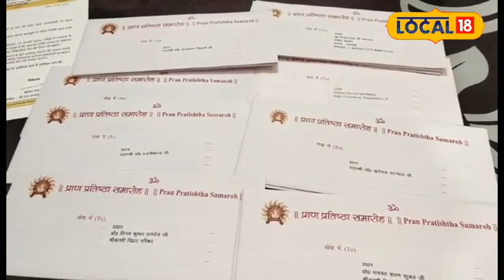Ayodhya Ram Mandir: Baba Vishwanath के पास आया रामलला का न्योता, देखें EXCLUSIVE तस्वीरें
General Secretary of Kashi Vidvat Parishad, Professor Ram Narayan Dwivedi said that apart from Baba Vishwanath, other deities including Ashtabhairav, nine Durga, 56 Vinayakas of Kashi will also be invited in this Pran Pratishtha program. On January 22, the celebration of Pran Pratistha in Ram temple of Ayodhya will be exactly like the celebration of Ram Vivah. In which apart from the special guests, all the Gods and Goddesses will also be present in invisible form.

काशी विद्वत परिषद के महामंत्री प्रोफेसर राम नारायण द्विवेदी ने बताया कि बाबा विश्वनाथ के अलावा काशी के अष्टभैरव,नौ दुर्गा,56 विनायकों सहित अन्य देवी देवताओं को भी इस प्राण प्रतिष्ठा कार्यक्रम में आमंत्रित किया जाएगा. 22 जनवरी को अयोध्या के राममंदिर में प्राण प्रतिष्ठा का उत्सव में बिल्कुल राम विवाह के उत्सव जैसा होगा. जिसमें खास अतिथियों के अलावा सभी देवी देवता भी अदृश्य रूप में मौजूद रहेंगे.